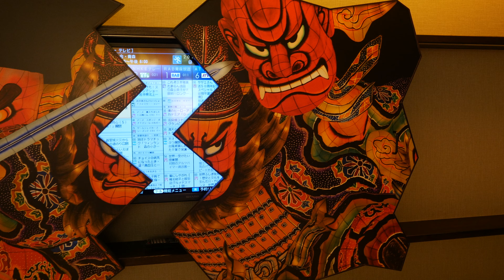星野リゾート 青森屋 「青森ねぶたの間」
お囃子は「みちのく祭りや」さん。

愛と自由と幸運が
あなたと共にたくさんありますように🌈

♫evergreen　by　rew　Artlist